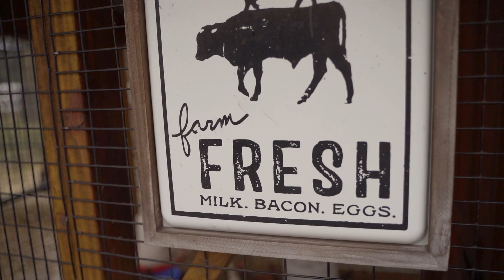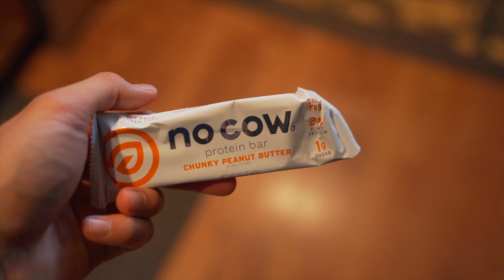FULL DAY OF EATING || 3200 CALORIES || SUB 3 JOURNEY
My diet as a hybrid athlete eating 3200 calories a day. Hope y'all enjoy!

MY TRAINING FORM (If you want to train with me fill this out)

Camera body- Sony a7 iii
Camera lens

About Joey Schultz: Joey Schultz is an entrepreneur and is an up and coming personality in the world of fitness. His goal is to motivate, educate, and inspire his audience. Joey has been training steadily for the past few years and has fallen in love with several different forms of training. These training styles range from bodybuilding, to cross fit, as well as hybrid training. Joey wants to show that you are able to do whatever you put your mind too, and you can change your life just by picking up a camera.